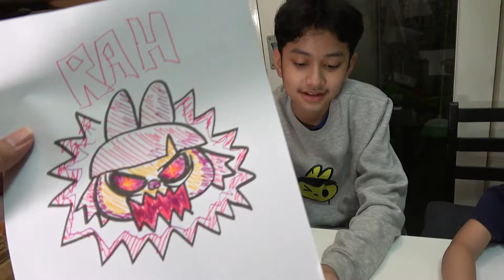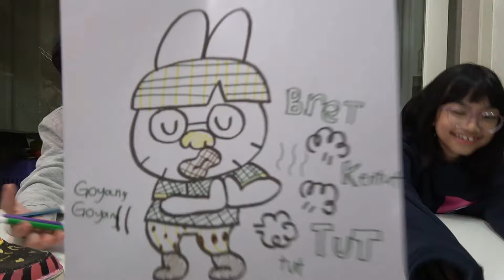Three Challenge Marker! Acan vs Acin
Send Fan Mail to :
Taman Teras - Jl. Tebet Timur Raya No 9 (Lantai 3) Jakarta 12810